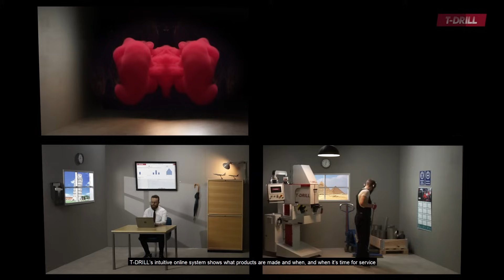T-DRILL TD-Vault Online Cloud System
This here is TD-Vault. Online cloud system to interact with your T-DRILL machines – providing an easy access to all the essential machine and production data.

TD-Vault is an integrated part of Industry 4.0 system with smart factory connections, data transparency as well as information visualization for proactive and optimized operations.
A T-DRILL machine is linked to TD-Vault via internet connection. You will get a real-time overview of production details, piece counters, performance, overall equipment effectiveness… Customizable,
to best fit your needs.

T-DRILL’s intuitive online system shows what products are made, and when it’s time for service. Production orders with premade machine settings can be sent directly to the T-DRILL machine with a push of a button – minimizing the set-up time and increasing the productivity level.

If required, that data can also be accessed by a T-DRILL service engineer for diagnostics. T-DRILL’s team can help to optimize production when granted access to machine details. Maintenance can be scheduled not to interrupt production.

Interested in TD-Vault? Check out website for further information and contact T-DRILL Sales.